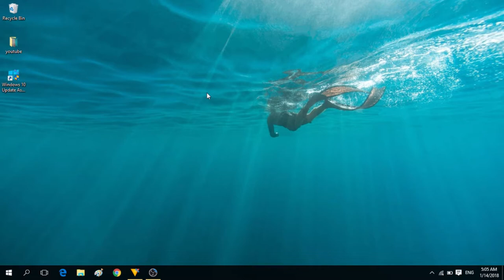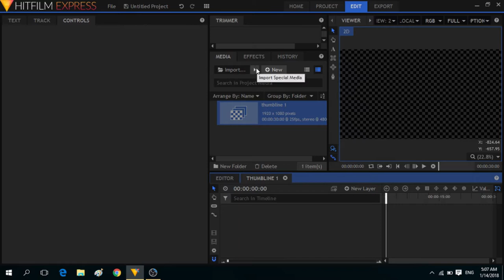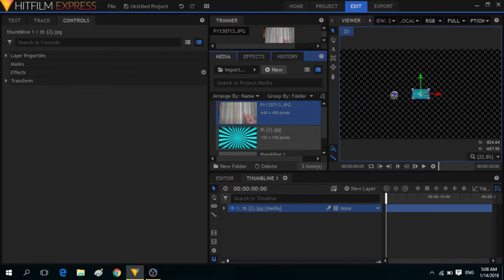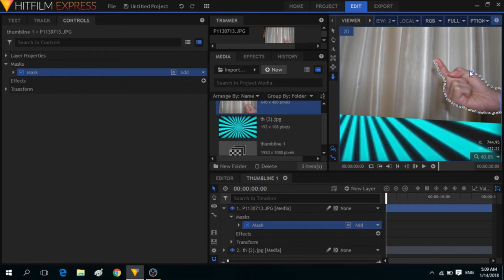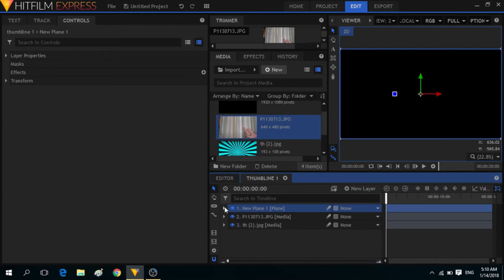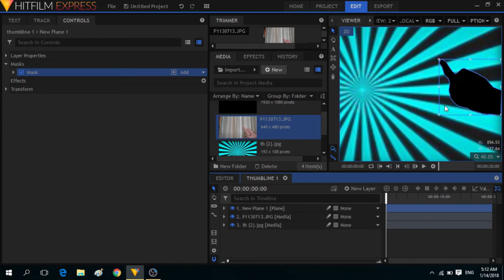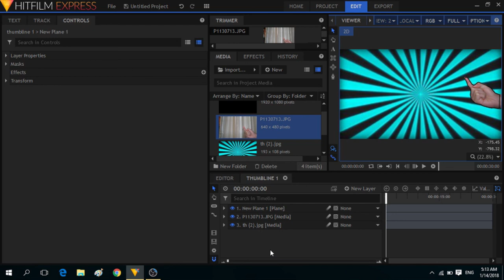#4 ვიდეო გაკვეთილი HITFILM (გათამაშების შესახებ მცირედი ინფორმაცია)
გამარჯობათ, კიდევ ერთხელ მეგობრებო ეს არის #4 ვიდეო გაკვეთილი HITFILM-ის შესახებ თუ მოგეწონებათ დაალაიქეთ გამოიწერეთ არხი.
  ასევე ამ ვიდეოში არის მცირედი ინფორმაცია გათამაშების შესახებ.

^ _ ^გამოიწერეთ არხი და დაალაიქეთ ჩემი ვიდეოები ^ _ ^